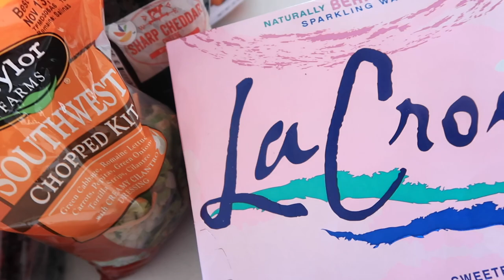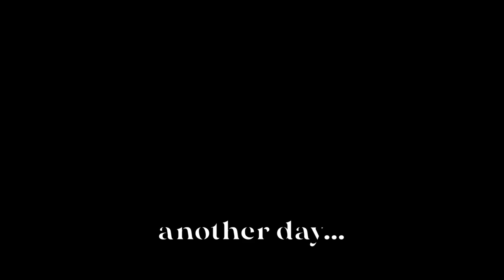Food Reset: purging my fridge & pantry, grocery haul and honest food talk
It was time to clean out my fridge and pantry to set myself up for healthier eating habits. So come along with my as I purge things and chat about why I need this little reset!

note: thumbnail fridge photo is from pinterest

xx

Kallie